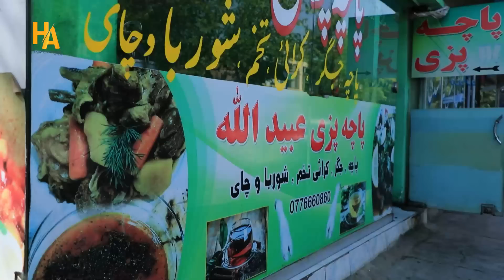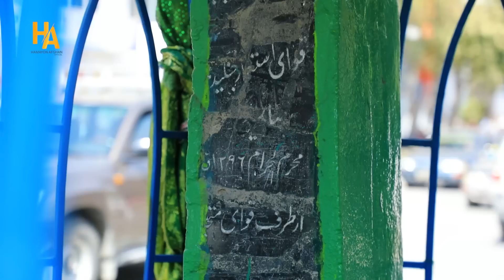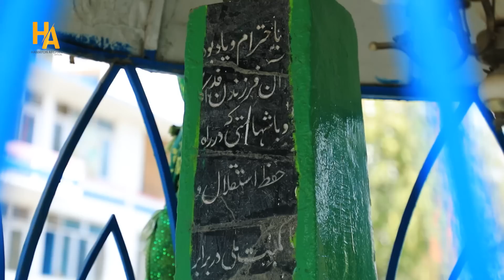همایون،چهاراهی شهیدشهرنو،کوچه عصمت مسلم،پاچه،چپس،بولانی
HA,special report from Shahr now